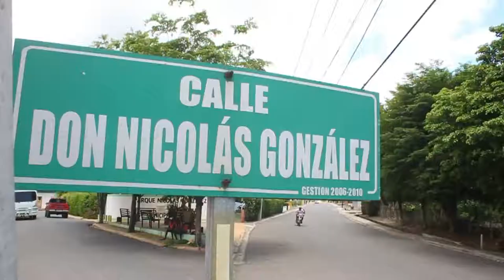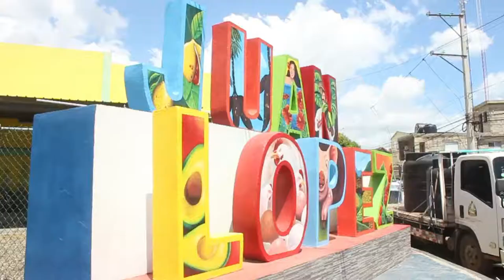Reanudarán lucha contra granceras, sindico del distrito municipal de Juan Lopez apoya la lucha